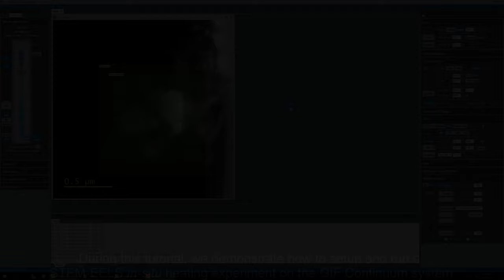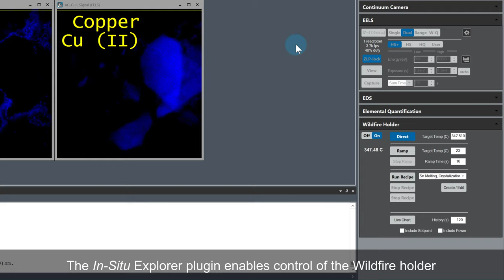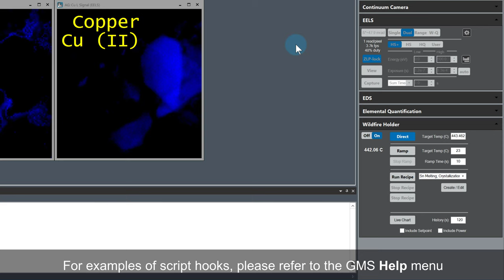Live Oxidation State Mapping and In-Situ Heating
We demonstrate how to set up and run a STEM EELS in-situ heating experiment on the GIF Continuum system.